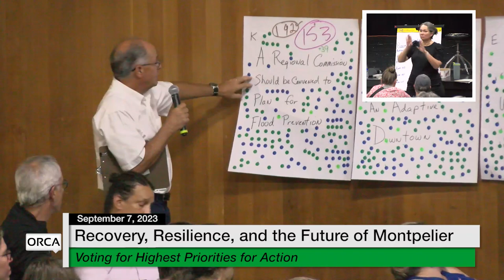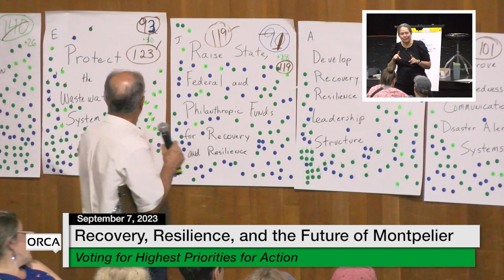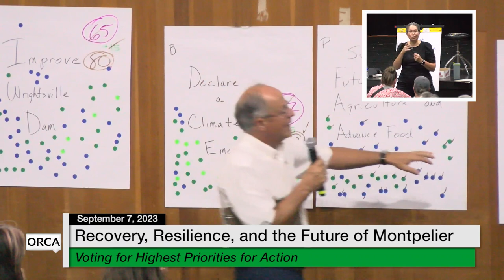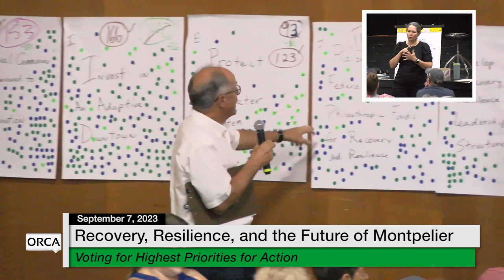Forum 3: Setting Priorities for Action - Welcome and Summation of the Work 9/7/2023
Recovery, Resiliency and the Future of Montpelier - Forum 3: Setting Priorities for Action - Welcome and Summation of the Work 9/7/2023